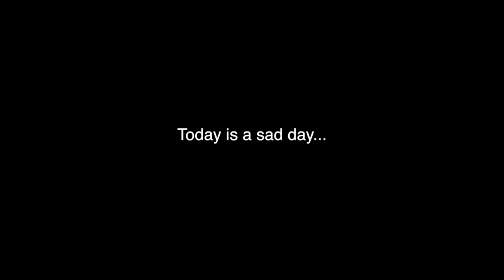HWS HAT...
Bye Bye hat
Server:
MCMagic